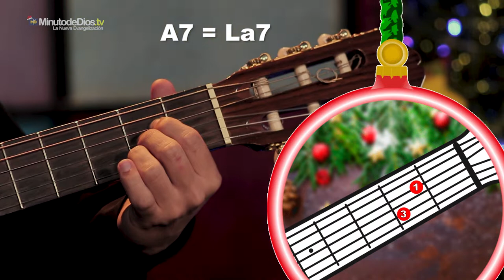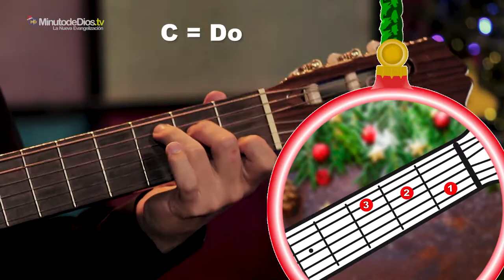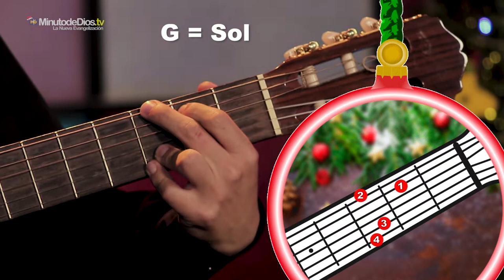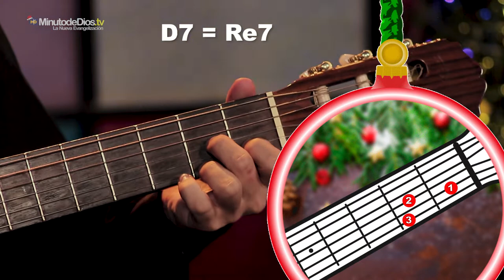CANTEMOS MI BURRITO SABANERO I Villancicos I Es Navidad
Minuto de Dios con los los líderes sociales. Detrás de cámaras del Minuto de Dios del 04 Julio 2019 presentado por la lideresa social Amparo Toloza Campuzano